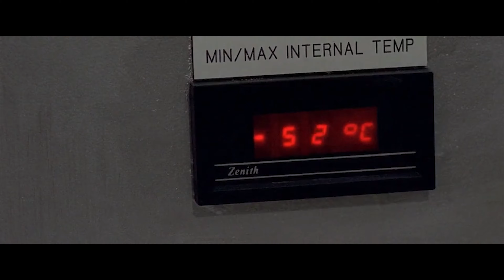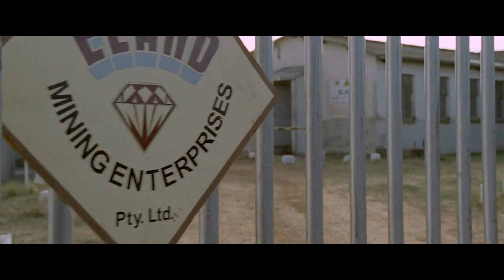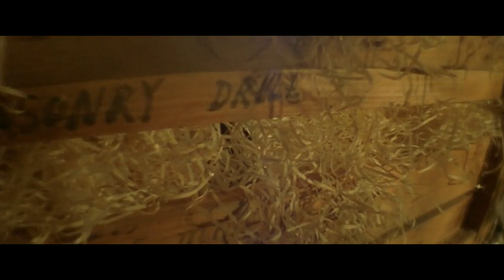Deserted Sand Monster Movie | Film Explained in Hindi/Urdu Summarized हिन्दी | Movie Plot Hindi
Storyline:
Dr Straker and his team are on a mission to find some missing scientists but things take a turn when they learn that a dangerous creature is out to hunt them.